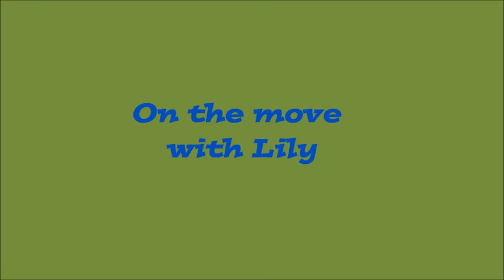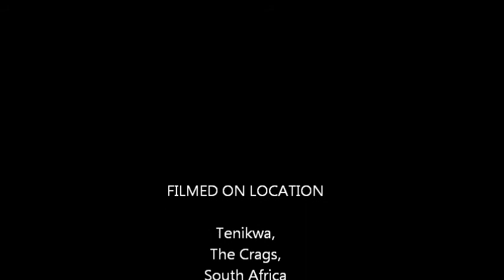Road tripping with Lily the otter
Taking a wander with a baby otter. She is going to be re-wilded eventually but for now she is still a baby and reliant on us as surrogate parents to her.